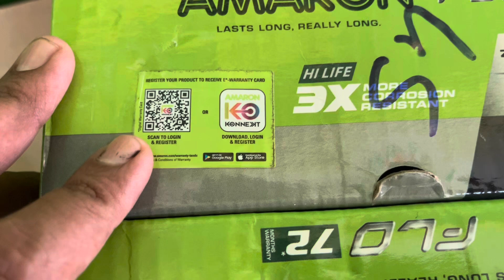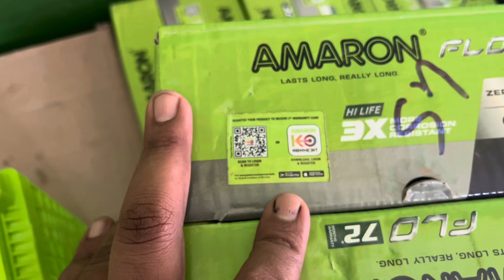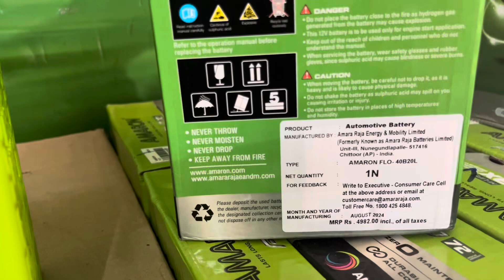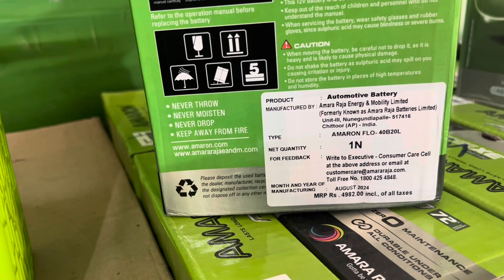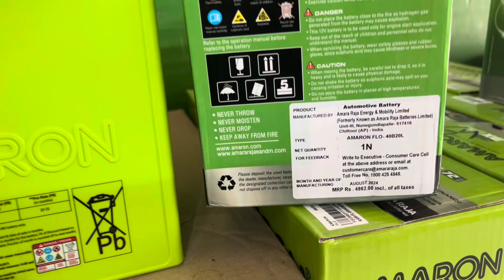In 2024 Amaron Battery Only Paperless Warranty , No Physical Card Needed